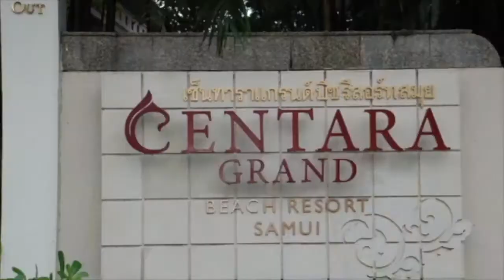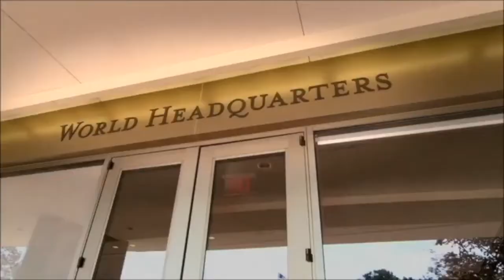ANWAY DIAMOND EDC AJITPAL MANGAT LIFESTYLE